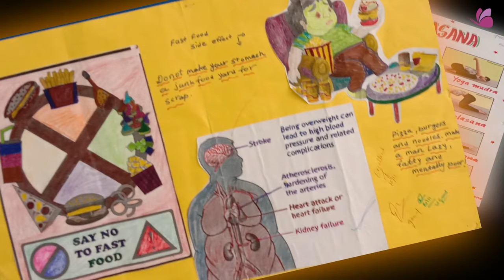Why we are Special | Pre - Higher secondary school | Doon Blossom Academy | 4K Ultra HD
The Doon Blossom Academy school believes in nurturing creativity, excellence and providing a rich academic experience for your child, the school seeks to provide a clear framework within which students can blossom in all facets of learning; stepping beyond academics, the school believes in opening the windows for learning opportunities through sports, performing and creative arts, language skills and community services. It has been our endeavor over the last ten years: to nurture individuals who can lead the way in the community with their ideas, imagination, creativity, enthusiasm and excellence.
              DBA is engaged passionately in imparting children modern education with a special emphasis on Values Learning, thereby trying to help children to restore the lost balance between worldly wisdom and moral values.

              DBA philosophy promotes the education of the integral development of an student to be a lifelong learner by promoting international mindedness and emphasizing on intellectual, ethical, critical, personal, emotional and social growth through all domains of knowledge into a responsible global citizen.

Be safe Stay Healthy !